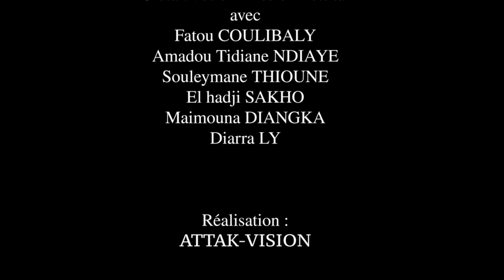Emission _ Pottital Amadou Tidiane Ndiaye e groupe rendo pinal _ 2021